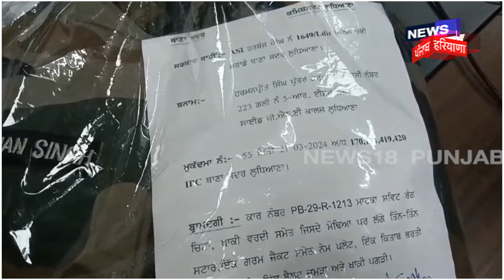Ludhiana News|Police ਦਾ Paper ਨਹੀਂ ਨਿਕਲਿਆ ਤਾਂ ਨਕਲੀ ਵਰਦੀ ਪਾ ਕੇ ਬਣ ਗਿਆ ਨਕਲੀ Inspector! |Fake Cop |N18V